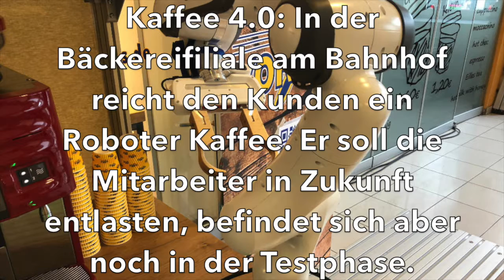bt-Kompakt vom 9. Oktober 2019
Darüber spricht Bayreuth heute:
- Zum Schutz vor Gewalt: Body-Cams für Polizisten
- Bahnhof Bayreuth: Roboter serviert Kaffee
- Neue Infogruppe: Hilfe für Borderliner